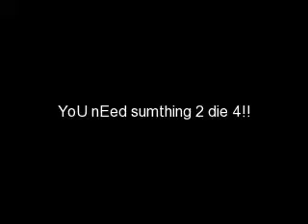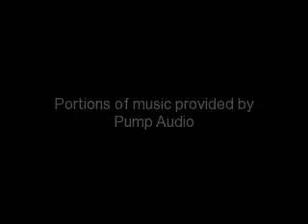symPhOnIc Of DeaTH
DESTROY DOOM RETRIBUTION